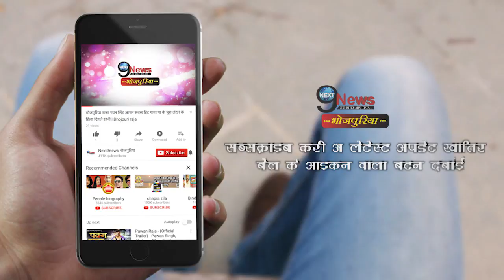निरहुआ का फिल्म सौगंध का पहला दर्दभरा गाना हुआ रिलीज | Nirhua Saugandh First Song Release